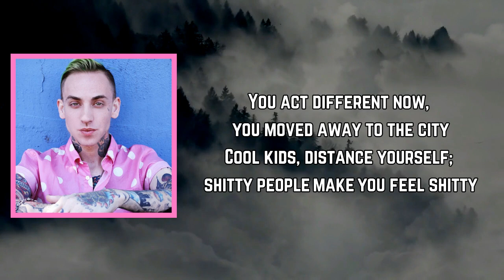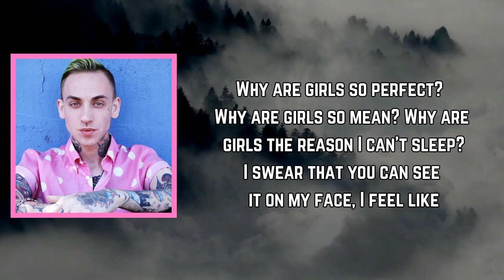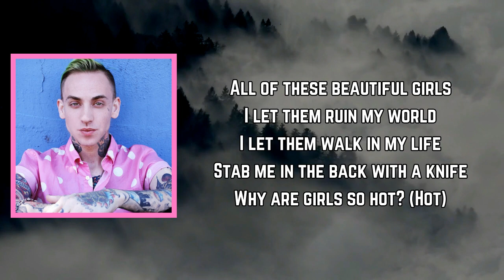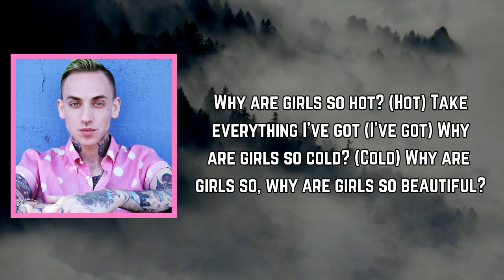blackbear - ​why are girls? (Lyrics)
#​whyaregirls? by blackbear
Album

​why are girls? Lyrics:

[Intro]
Yeah

[Verse 1]
You act different now, you moved away to the city
Cool kids, distance yourself; shitty people make you feel shitty
You act brand new as hell; why do these girls be so petty?
Friendships, shallow as hell; you all look like Wolfie Cindy, yeah
Who is real and fake? Can't get a hold of you (Hold of you)
See it on my face, I should be over you (Over you)
So can we leave this party? What's the social cue? (Social cue)
See it on my face, I feel like

[Chorus]
All of these beautiful girls
I let them ruin my world
I let them walk in my life
Stab me in the back with a knife
Why are girls so hot? (Hot)
Take everything I've got (I've got)
Why are girls so cold? (Cold)
Why are girls so, why are girls so beautiful?

[Verse 2]
Yeah, all the pretty girls in the drop top, cut me like a crop top
Speedin' down the 405, burnin', no sunblock
I don't wanna dance, vodka with the ice
You don't wanna follow anyone in real life
Fallin' out the bathroom, wipe your damn nose
Safe to say this party really blows
Why are girls so perfect? Why are girls so mean?
Why are girls the reason I can't sleep?
I swear that you can see it on my face, I feel like

[Bridge]
Why are girls so hot?
Why are girls so cold? (Why are girls so, why are girls so)
Take everything I've got
Why are girls so cold?

#​whyaregirls?